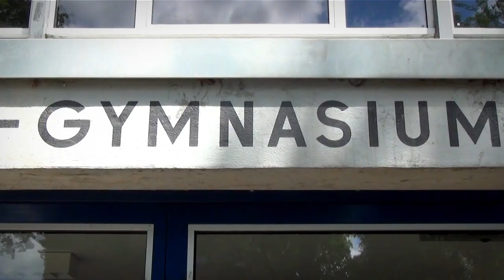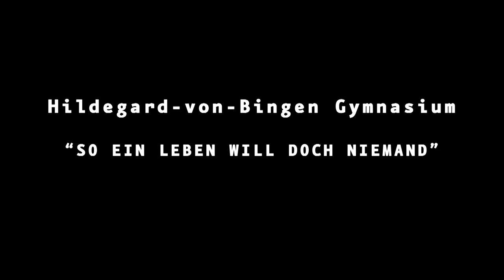Hildegard-von-Bingen-Gymnasium "So ein Leben will doch niemand"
Wenn der Kurs für Praktische Philosophie ein musikalisches Projekt startet, dann ist eines zu erwarten: Eine gründliche Auseinandersetzung mit dem Thema. Die musikalische Homage an Kalpona Akta (Aktivistin) hatte für Schüler, Publikum und Bandcoaches aufklärerische Wirkung.